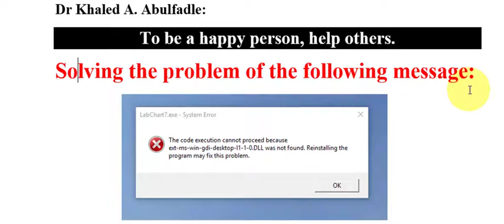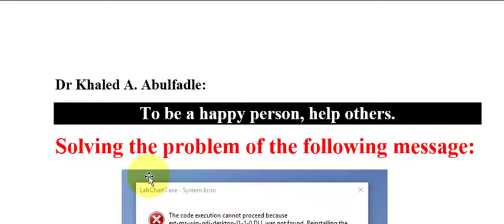Solving the message, (The code execution cannot proceed ....) by Dr Khaled A Abulfadle (no sound)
اللهم انك عفو كريم تحب العفو فاعف عنا.
نسألكم صالح الدعاء لوالدى يرحمهما الله و لجميع موتى المسلمين.